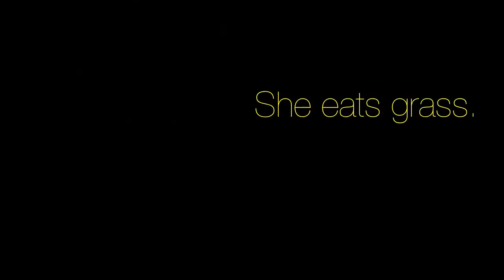S.A.A 1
Oreo my cat, is addicted to grass...

Strange Animal Addictions